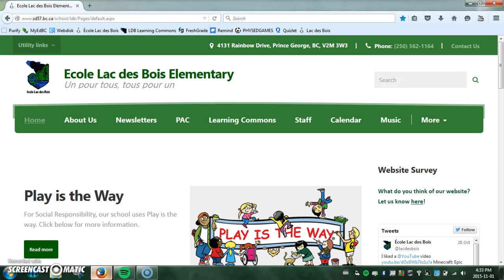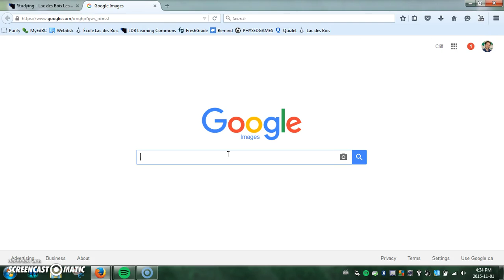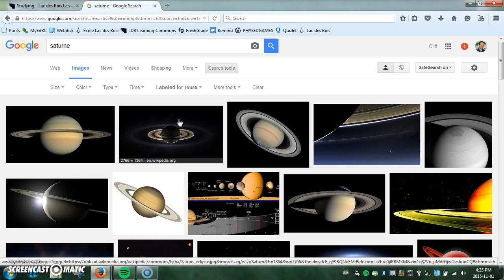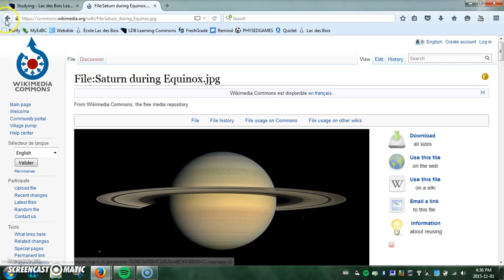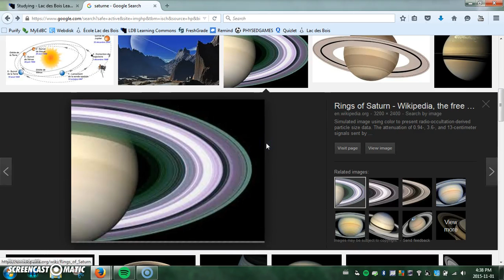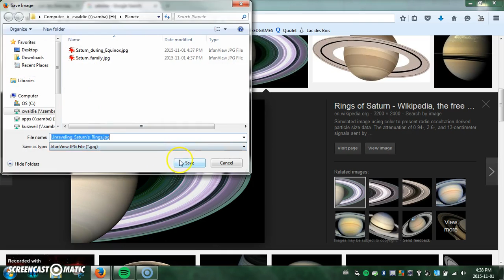Chercher et sauver les images